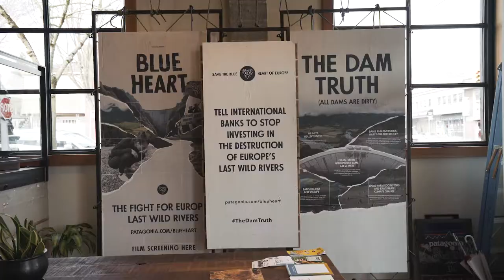Changemaker Series with Liz Johnson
Welcome to episode six of the Fairware Changemaker Series, where we highlight entrepreneurs and thought leaders that constantly inspire us through their passion for using business to better the world.

This week we're featuring Liz Johnson, Store Manager at Patagonia Vancouver. In this episode we learn more about what goes on behind the scenes at the Temple of Stoke where passion and community engagement come together to inspire and implement solutions.